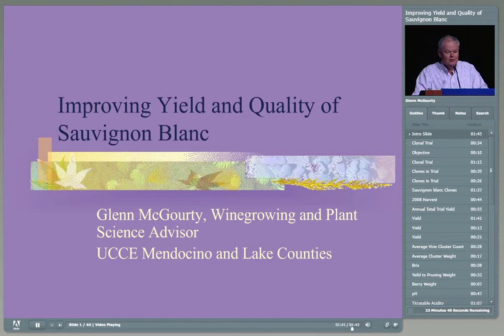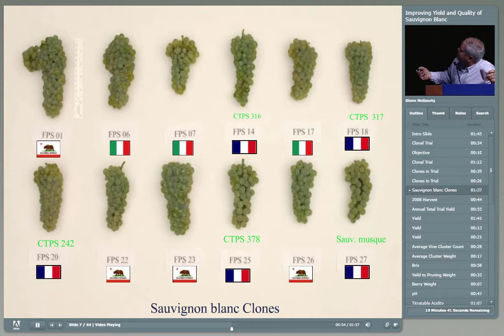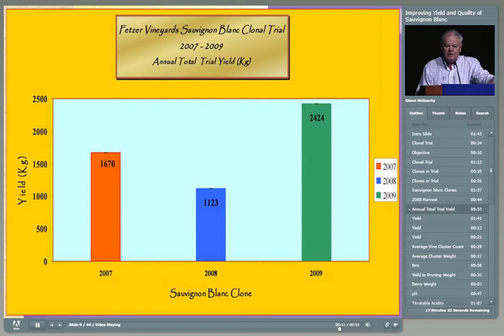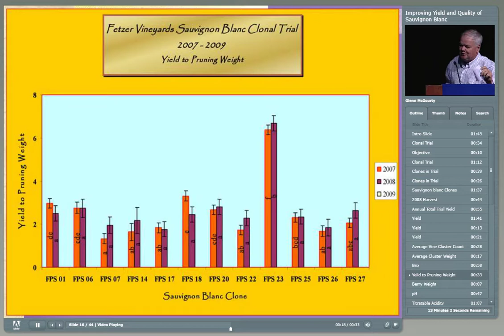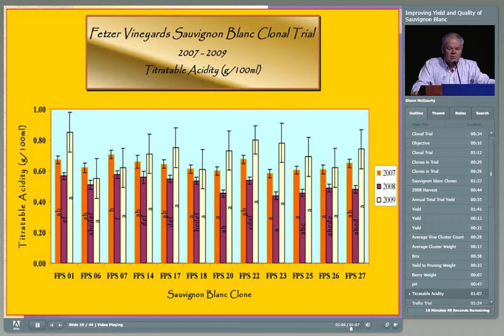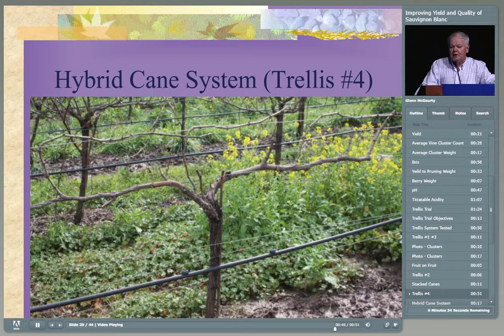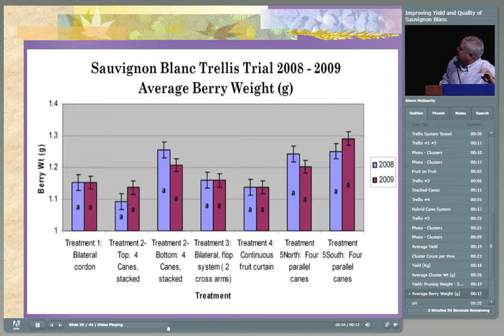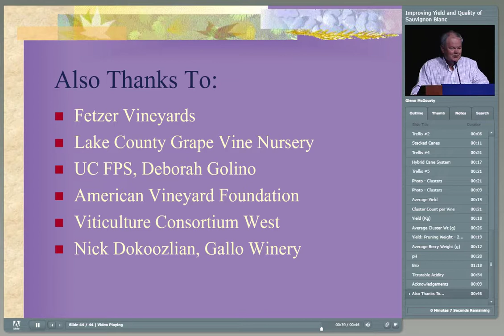Improving Sauvignon Blanc Yield and Quality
Glenn McGourty, UC Davis Extension, Mendocino and Lake Counties